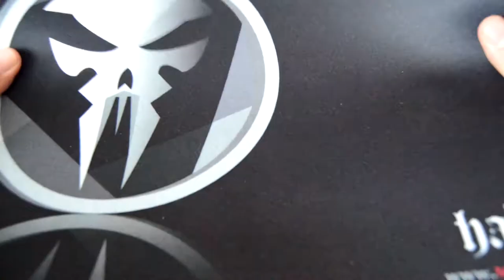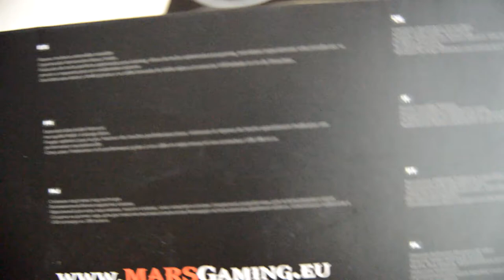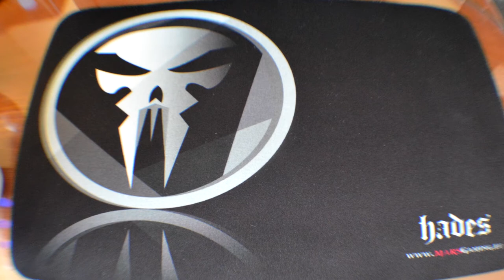Análisis Mars Gaming HADES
Con un cuidado diseño, cuenta con reposamuñecas extendido, para la máxima comodidad, y extraíble, que permite ajustar el teclado a nuestras necesidades.

También destaca por su espectacular iluminación en blanco Hades.

Este teclado tiene un acabado rugoso, que mejora el agarre. Además, la altura de las teclas está especialmente optimizada para gaming, ofreciendo una respuesta rápida y un rendimiento máximo.